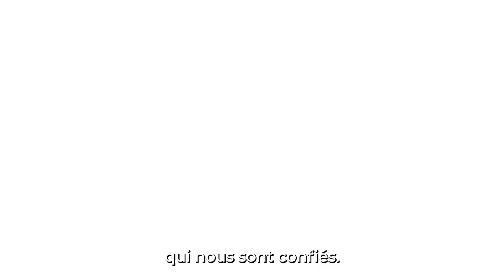Il y a une corrélation nette entre établissement socialement défavorisé et violences verbales.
" Il y a une corrélation qui est très nette entre un établissement socialement défavorisé et le nombre de violences verbales."

Malika Saïdi, inspectrice d’académie, inspectrice pédagogique régionale dans l’académie de Nice, auditionnée pour par la Commission Éducation, culture et communication du CESE dans le cadre de la saisine "De la banalisation de la violence verbale au discours de haine. Décrypter, mieux agir pour restaurer le lien social ".